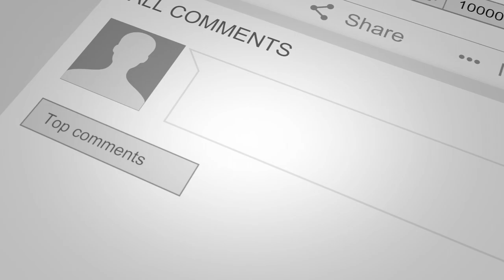Omnium Gatherum - Sons Thoughts - Dave Does Reaction